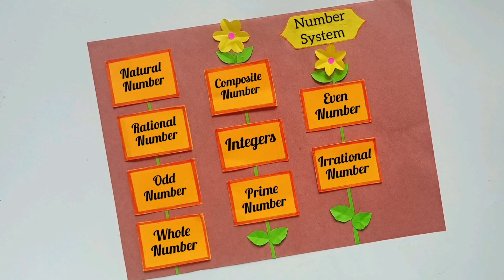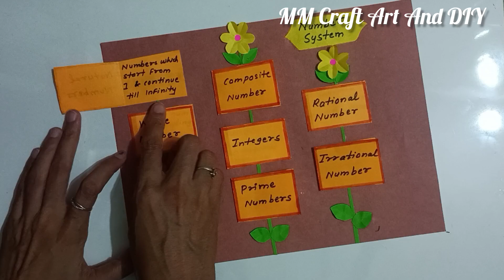Number System Maths Project/ Number System Maths TLM/ Maths TLM/ Maths Chart/ Maths Project Easy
Number System Maths Project/ Number System Maths TLM/ Maths TLM/ Maths Chart/ Maths Project Easy @mmcraftartanddiy

Other Queries -

maths tlm
maths tlm project
maths tlm project ideas
maths tIm ideas
number system chart
number system project
number system tIm
number system tIm project
number system
number system project easy
tIm project easy
number system tlm project easy
tlm project number system
how to draw number system
number system chart
all numbers system chart
number system project ideas
number system tlm chart
number system tlm project
tlm project easy
tim project easy idea
how to draw easy tlm
how to draw maths tIm